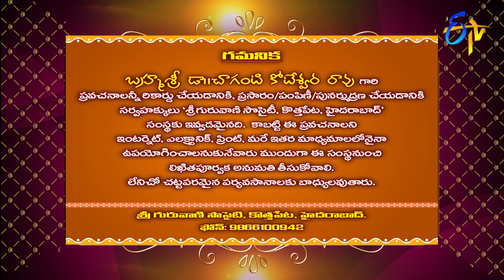Kaamakshi Divya Mahima (Chaganti Pravachanam) | Subhamastu | 1st November 2020 | ETV Telugu